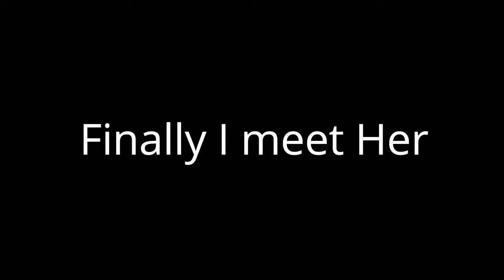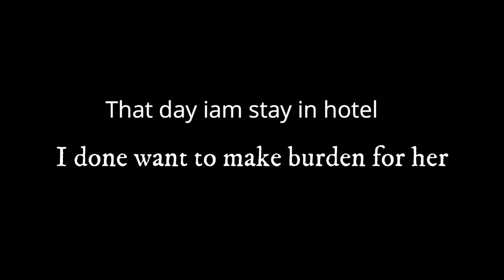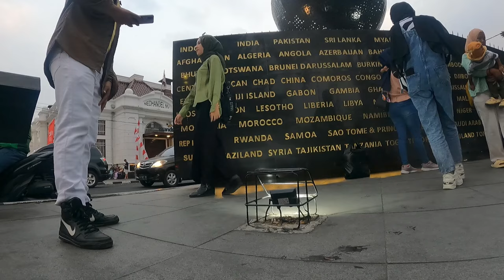INDIAN Meet Her friend In INDONESIA !! 🇮🇩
n this video I sharing my experince to travel in indonesia
for help
for help m eor HELP :- phone pay nawedk1561@ybl
thise my account HDFC 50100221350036
                               IFSC HDFC0002500
(Used for IMPS, RT NEFT ) for HELP
thise video how people love without relation